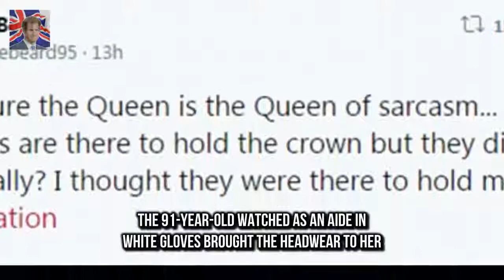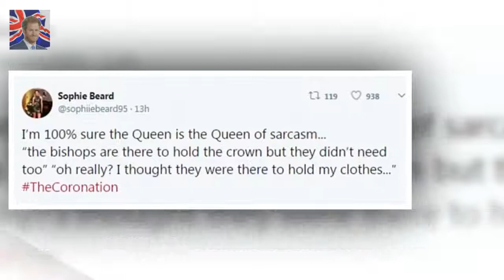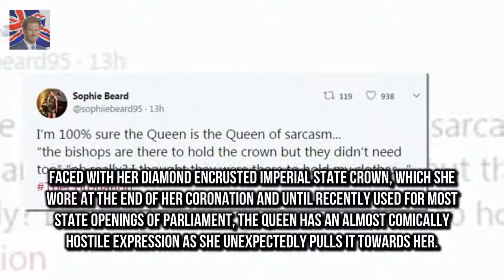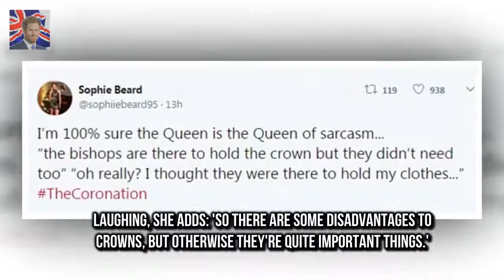BBC viewers praise Queen for being casual about the Crown Hour-long The Coronation on BBC1 saw t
Hour-long The Coronation on BBC1 saw the Queen reunited with the crown The 91-year-old watched as an aide in white gloves brought the headwear to her Viewers were delighted that she immediately manhandled the historic item Queen smiled as prodded precious jewels on it including a 120 carat sapphire The
Ant McPartlin and estranged wife to battle for custody over dog  The TV presenter 42 - who announ:
Famous names turned up to the Kingdom Da Natalie Portman wears Times Up tee at Kingdom Day Parade :